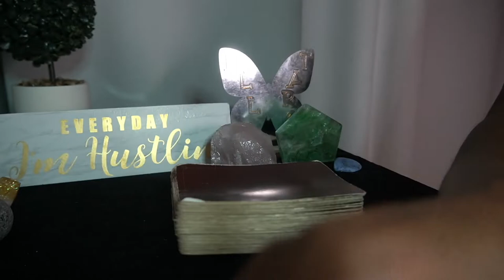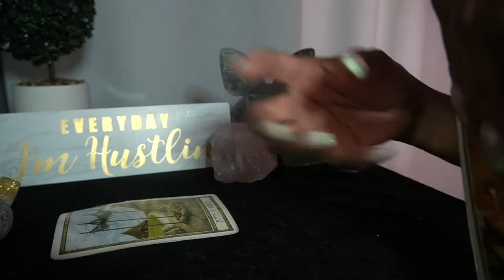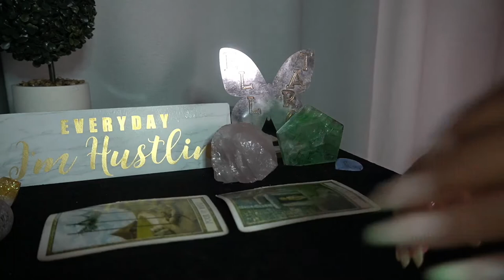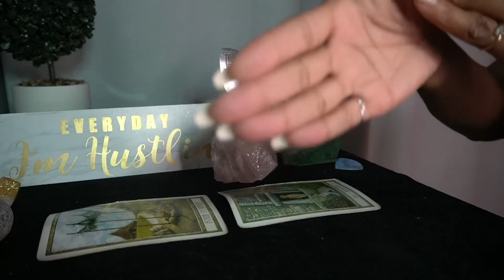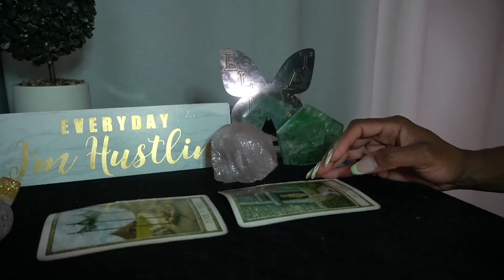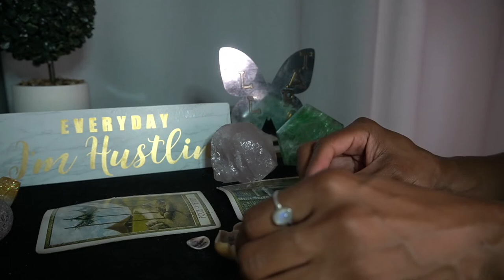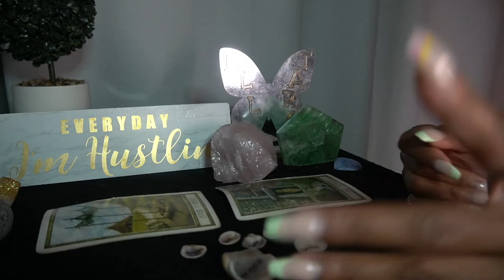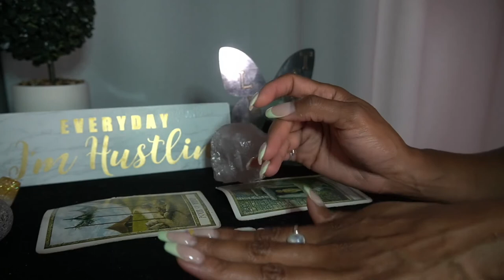TAURUS AUG '22 TRYING TO TURN A THUG INTO A HOUSE HUSBAND 2